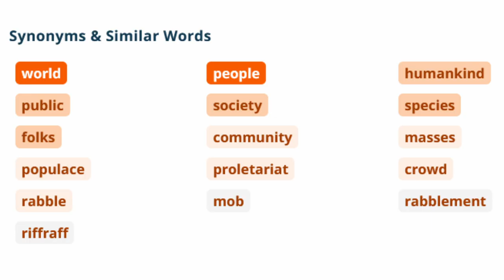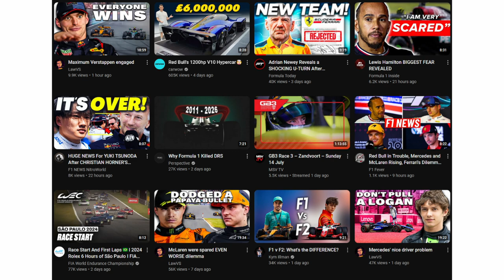STOP Doing This in 2024 To AVOID Disappointment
Tips that may help you to help your audience grow and stay with you on the youtube journey.

Ceating engaging content on YouTube can be challenging, and there are some common pitfalls that creators should avoid to ensure their channels thrive. Here are the top ten things YouTube creators should stop doing: Note: these are not necessarily the items listed in this video but as a general guide it's good to stop these too.

    Clickbait Titles and Thumbnails: Misleading viewers with exaggerated or false titles and thumbnails can lead to a loss of trust and subscribers1.
    Ignoring Audience Feedback: Not listening to your audience’s comments and suggestions can alienate your viewers and hinder channel growth2.
    Inconsistent Upload Schedule: Posting irregularly can confuse your audience and reduce engagement. Consistency is key to retaining viewers1.
    Neglecting Audio Quality: Poor audio can be more off-putting than low-quality video. Invest in good audio equipment to enhance viewer experience1.
    Overloading with Ads: Bombarding viewers with too many ads can be frustrating and may drive them away. Balance monetization with viewer satisfaction2.
    Deleting Old Content: Removing videos can harm your channel’s metrics and erase your growth journey. Keep old content to show your progress1.
    Ignoring Analytics: Failing to analyze your channel’s performance data can prevent you from understanding what works and what doesn’t2.
    Copying Other Creators: Mimicking popular creators instead of developing your unique style can make your content feel unoriginal1.
    Neglecting Thumbnails and Titles: Not putting effort into creating compelling thumbnails and titles can result in lower click-through rates2.
    Burning Out: Overworking yourself without taking breaks can lead to burnout, affecting your creativity and productivity2.

By avoiding these common mistakes, YouTube creators can build a more loyal audience and create a sustainable, successful channel. What kind of content do you create or enjoy watching on YouTube?